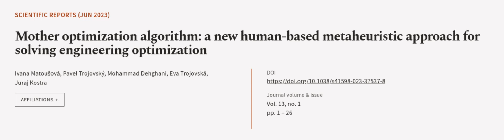Mother optimization algorithm: a new human-based metaheuristic approach for solving e... | RTCL.TV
### Keywords ###

### Article Attribution ###
Title: Mother optimization algorithm: a new human-based metaheuristic approach for solving engineering optimization
Authors: Ivana Matoušová, Pavel Trojovský, Mohammad Dehghani, Eva Trojovská ,and Juraj Kostra

### Video Timestamps ###
0:00:00 - Summary
0:00:54 - Title
0:01:01 - Outro
0:01:05 - End